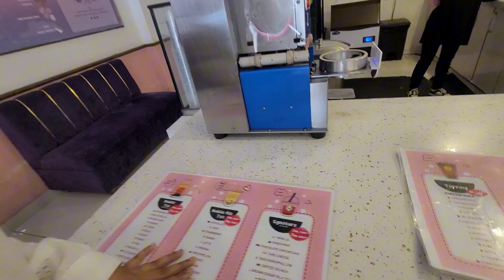Saying Yes Challenage To Anaya For 24 Hours ! *Gone Wrong*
Saying Yes Challenge To Anaya *gone wrong*

saying yes challenge saying yes for 24 hours yes challenge saying yes to everything 24 hours challenge mom says yes challenge 24 hour challenge say yes challenge